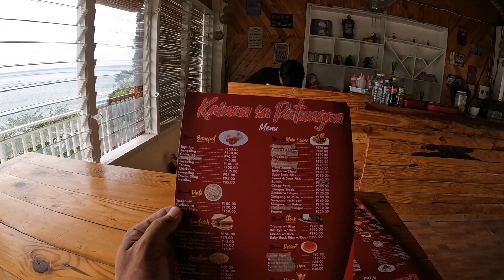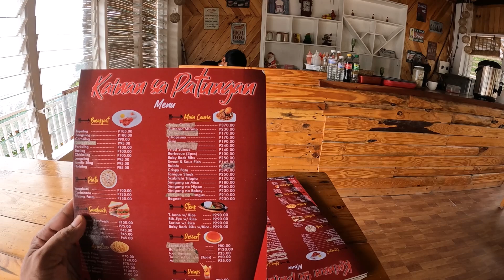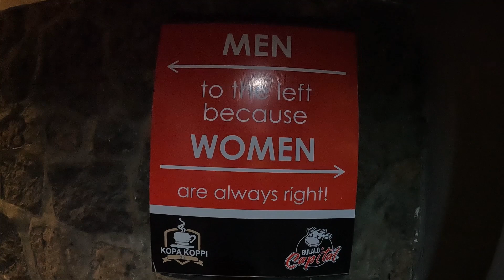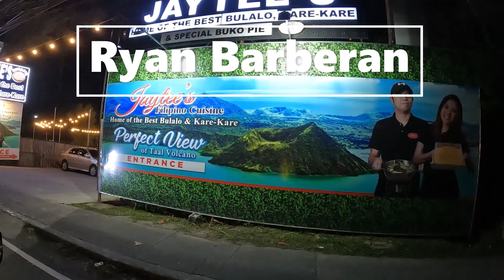Kaybiang Tunnel /Cavite -Batangas Road trip /Mini Loop and Adventure /Yamaha Nmax 155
Welcome to our episodes on "Travel, Travel on Two Wheels." We will share with you our experiences on the places that we will feature on our channel. Join with us, together with "Althea"-our Yamaha Nmax 155 maxiscoot as we visit local tourist attractions.

As motorcycle enthusiasts, we support Road Safety and Adherence to existing Traffic Rules and Regulations.

Safety Precautions for Riders:
1. Always check the condition of your bike.
2. Use standard helmets/crash helmets.
3. Use basic safety gears-shoes, long pants, riding jackets/jersey, riding gloves.
4. Use colorful vests/clothes when riding.
5. Always do defensive driving.
6. Always obey traffic rules and regulations.
7. Respect your fellow riders and authorities.
8. Drive according to your capacity and ability and more importantly-
9. Don't forget to pray before your Ride.
"NEVER TWIST THE THROTTLE WITH YOUR EGO"

Kumusta kayong lahat mga kabarako? Maiba naman po tayo ng ruta. Sa vlog na ito ay dumayo po tayo ng Cavite and Batangas via Daang Hari Road to Ternate, Cavite then thru the famous Kaybiang Tunnel to Nasugbu, Batangas then to Tagaytay City.  First time nating makaakyat sa Kaybiang Tunnel, isa sa paboritong dayuhin ng mga riders at mga biyahero dito sa mga kalapit na bayan ng NCR. Hanap din tayo ng masarap at mainit na bulalo. Tara!!!

Kindly watch, share and like our videos. Thanks and God bless...

PSALMS 136:1 "O GIVE THANKS TO THE LORD; FOR HE IS GOOD: FOR HIS MERCY ENDURETH FOR EVER."